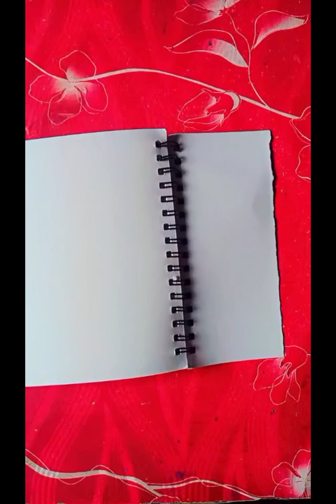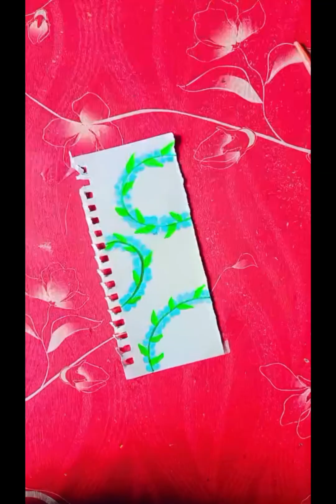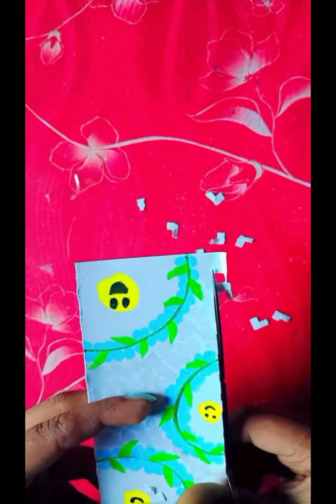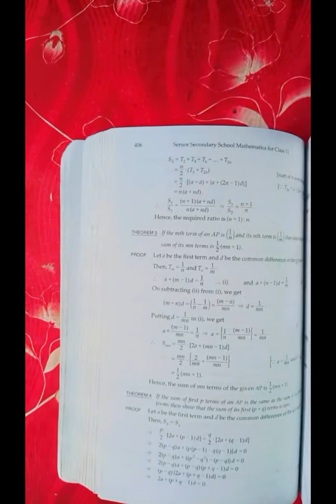cute and aesthetic bookmark idea 👍